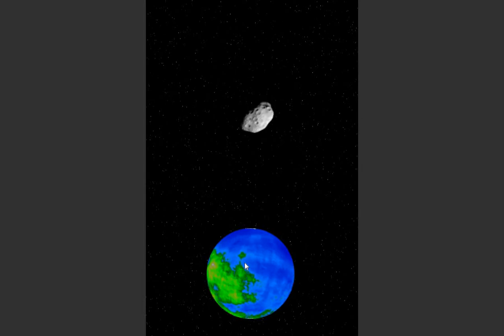Idle meteorite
This game is about a cat which accidentally found the mysterious meteorite that just fell down. The Cat and it's friends try to explore meteorite. You can help them and you can find out the secret of the meteorite at the end of the game!

The game is a sort of pixel art games. We are enjoy if you'll like our clicker game!